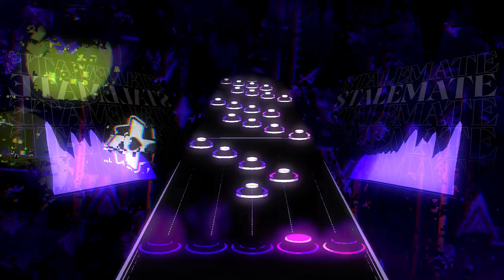Stalemate (3's Remix) ~ Custom Song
another 1 day GD music remix/vGH song, im genuinley enjoy doing this atm than doing full songs...

I've also been into rabbit hole on GRIEF level in GD, thats why im doing this
in the first place :D